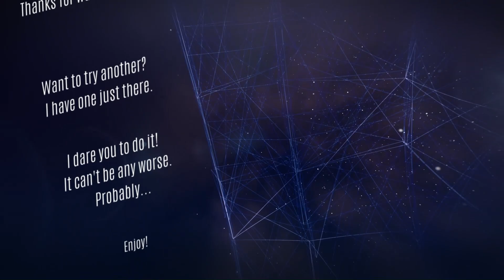Otherwar - Indie Game Review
Otherwar is a delightful mashup between tower defense and bullet hell. Let's take a look at the review of this indie game?